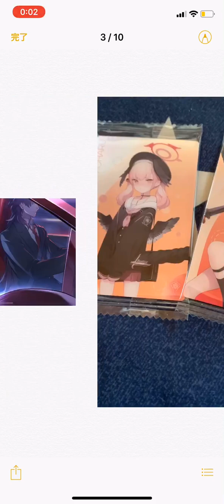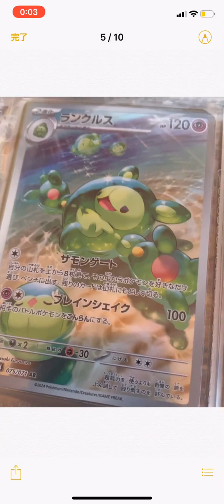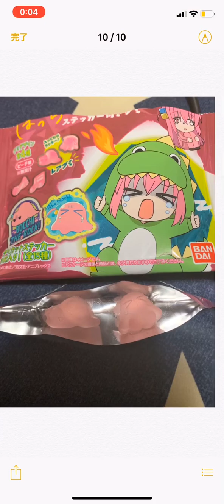今日のマキエ 珍妙な生物たち登場！！！ 2024/5/9